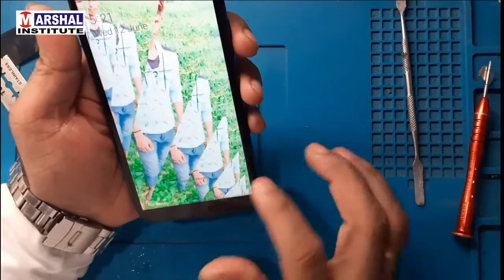Samsung J415f Disassembly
Marshal institute of advanced technology established on 2008 under the ownership of Sageer Ahmed ( director)
Marshal institute provides technical trainings of Mobile, laptop repairing course, computer hardware and networking courses in Delhi.
Marshal institute is an ISO certified institute.
we have developed all our training modules based on a quality training under trained faculty and 100% student satisfaction to make it the institute of excellence in technical education